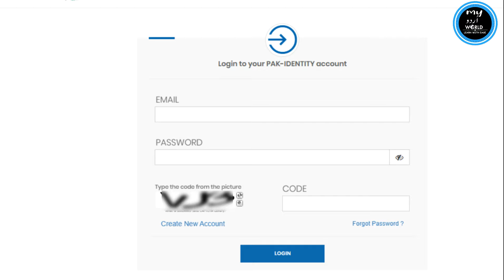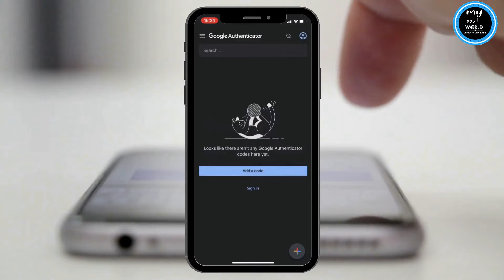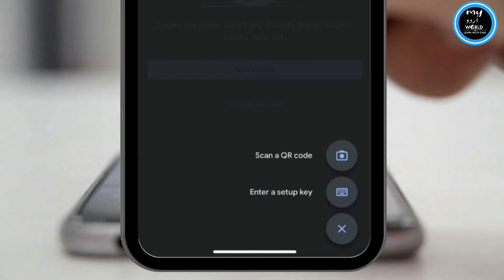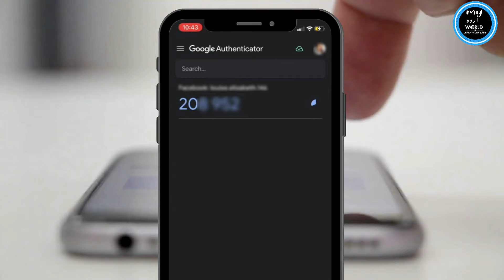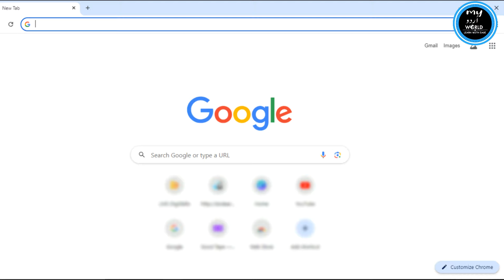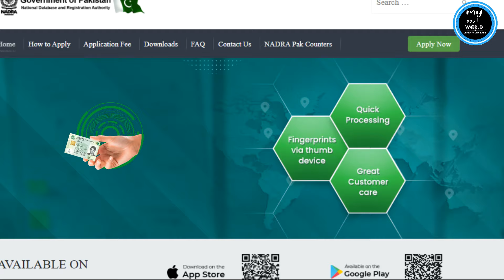Nadra Two Factor Authentication Method 2024| Use Google Authenticator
Learn about Nadra Two Factor Authentication Method 2024. Learn how to activate your Nadra Pak ID account using Google Authenticator.
How to use Nadra two factor authentication
How to use  Google Authenticator